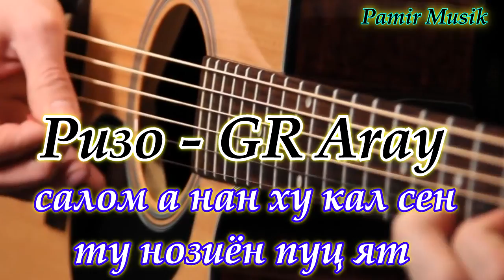Pamir Musik - Ризо - 2017 - салом а нан ху кал сен ту нозийён пуц ят